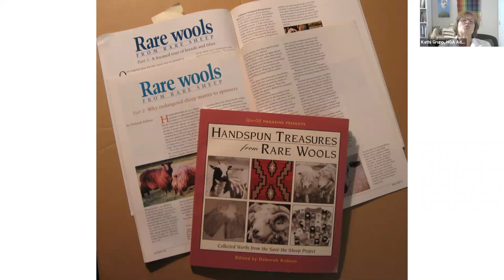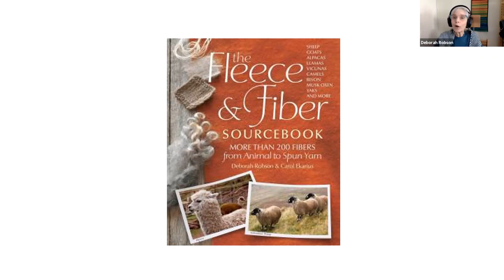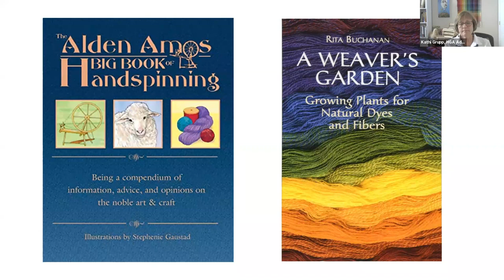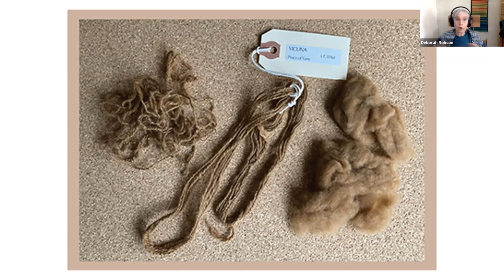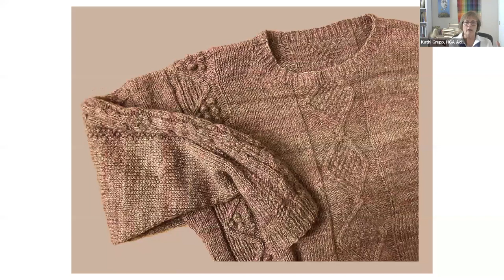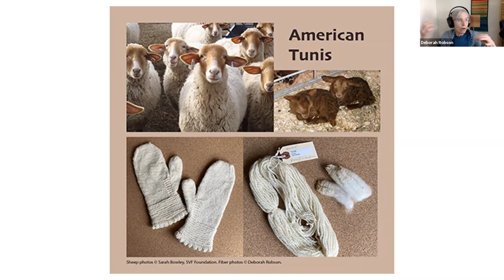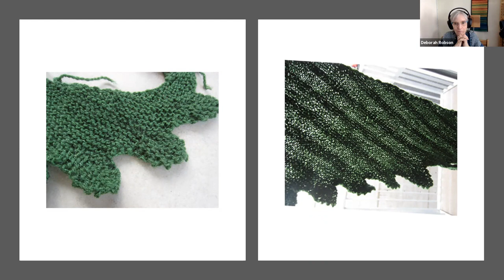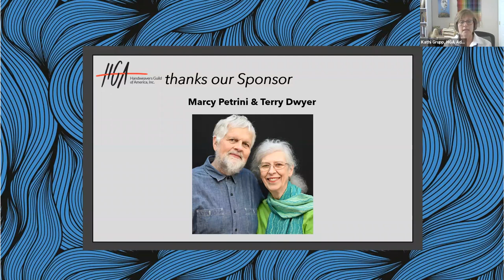Textiles & Tea Episode 12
Textiles & Tea with Deborah Robson

The Handweavers Guild of America, Inc.'s (HGA) exciting new program for 2021, Textiles & Tea, takes place every Tuesday at 4 PM (EST). We've invited some of the most respected fiber artists in the field today to join us for an hour-long conversation where we we discuss their artwork and their creative journey. Make a cup of your favorite tea and join us as we talk about fiber, creativity, inspiration, process and so much more.

Deborah Robson is a fiber generalist who specializes in spinning, knitting, and weaving, although she experiments with all aspects of textiles. She is the fiber author of The Fleece and Fiber Sourcebook and of The Field Guide to Fleece, in collaboration with livestock expert Carol Ekarius. For fourteen years she worked at Interweave Press, editing both books and Spin-Off magazine. She has a DVD set available from Long Thread Media, a free class on wool types available at Craftsy.com, has done several guest appearances on KDTV, and is publishing focused fiber-topic monographs.

This episode originally aired on March 23, 2021.